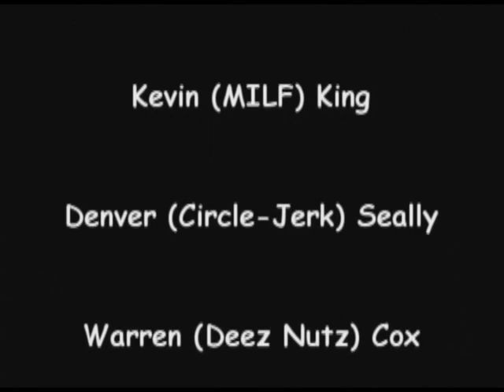Tubin - Directors Cut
The day before my wedding we all decided to go to the lake and make sure none of the guys standing up in the ceremony without a limp.